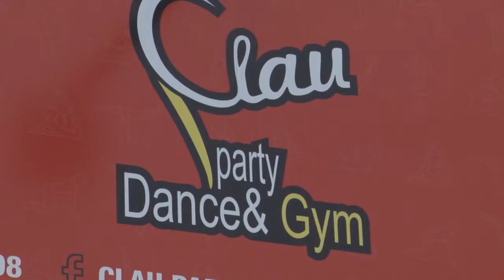Evento solidario por donación de órganos